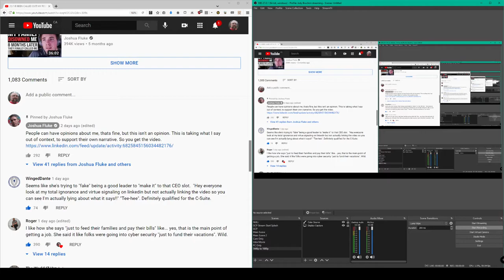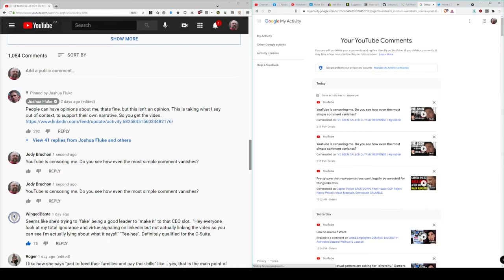YouTube INSTANT DELETING MY COMMENTS CAUGHT IN 4K, IN REAL TIME! - Jody Bruchon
This is an unedited real-time screen grab showing my comments being censored by YouTube with no regard for the content or frequency of the comments. This is unacceptable. Please spread this video. Tweet the crap out of Team YouTube about it. It's really pissing me off pretty bad. Ironically, I'll be allowed to monetize this video.